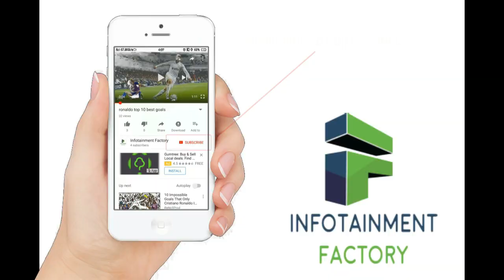Deadliest Diseases Of All Time in Hindi / Urdu | Infotainment Factory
World Most Dangerous Diseases In The World